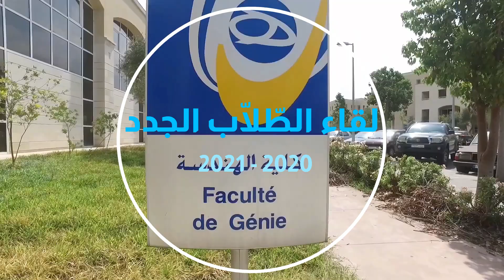لقاء الطلاب الجدد 2020 - 2021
للاستفسار التواصل معنا على رقم مجلس طلاب الفرع
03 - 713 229